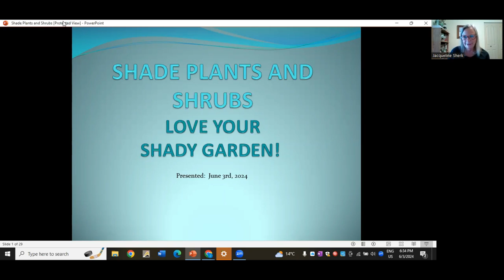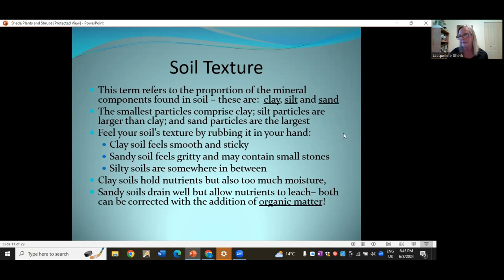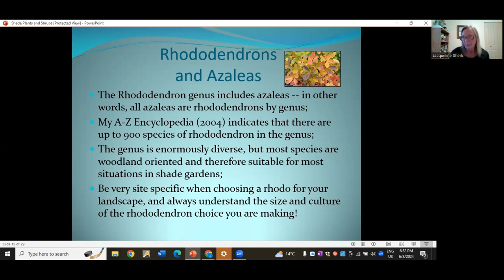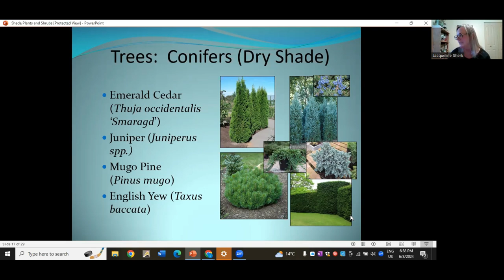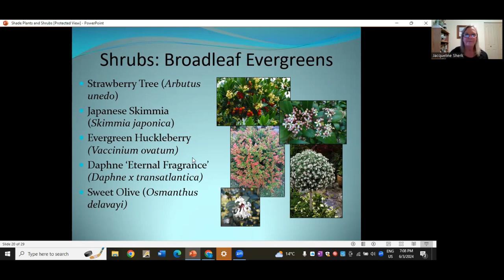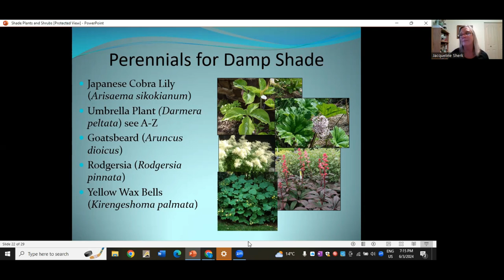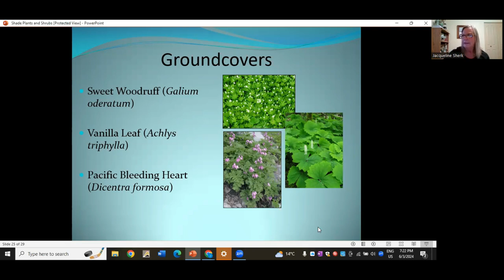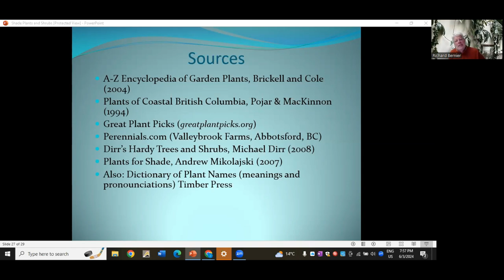Virtual Gardening Series: Shade Plants and Shrubs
Jacqueline Sherk, a ten-year veteran master gardener, has a two-year diploma in horticulture technology from Kwantlen Polytechnic University in Langley, BC. Before moving to Vancouver Island, Jacqueline operated a landscaping business in the lower mainland for 12 years. She has two national industry certifications through the Canadian Nursery and Landscape Association: one in Softscape Installation and another in Ornamental Maintenance. Jacqueline is also a certified arborist with the International Society of Arboriculture for the past 10 years with additional accreditation in tree risk assessment.